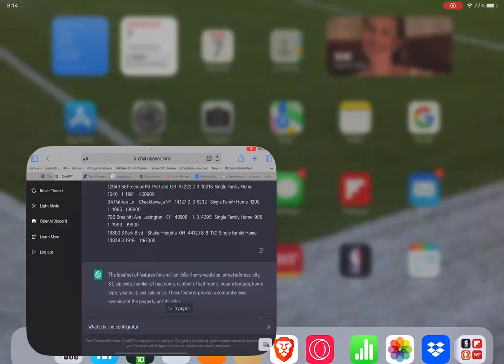Including Data Sets within ChatGPT PT 1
Our most recent research on ChatGPT has focused on evaluating embedded text, with the potential to address the issue of the model's training data only being up to date as of its last training.
For example, one way to access current data is to include it within the prompt itself, or to make an API call to gather and embed this data.

Learn More about how this fit into our journey with GPT-3

For info on the FileMakerLearningCompanion.com